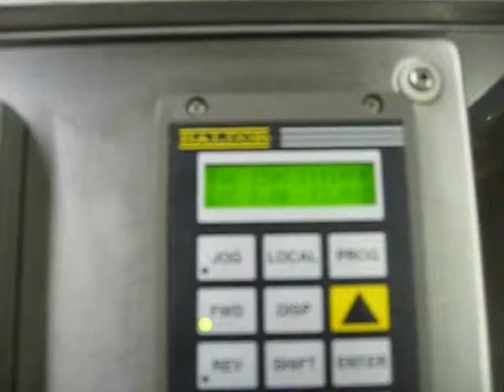BID ON EQUIPMENT: Listing 100121 - 25 Liter KALISH Eurovent High Shear Mixer